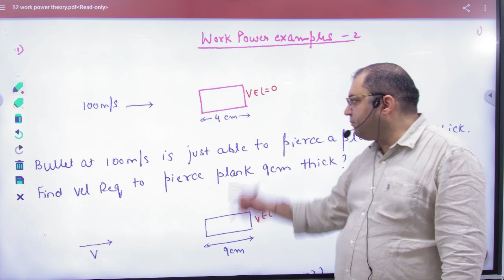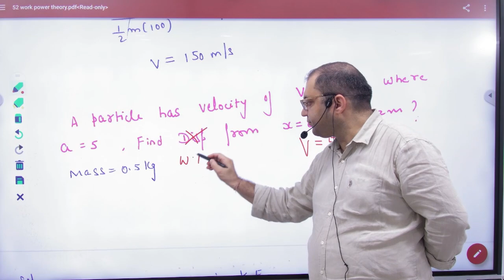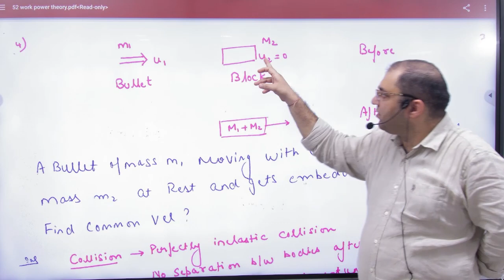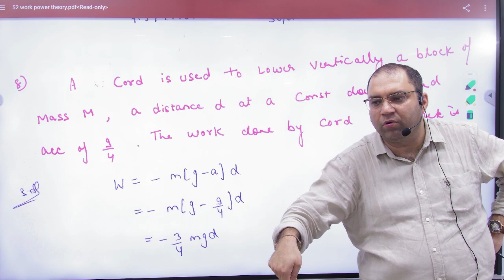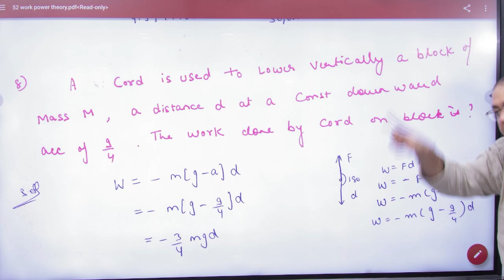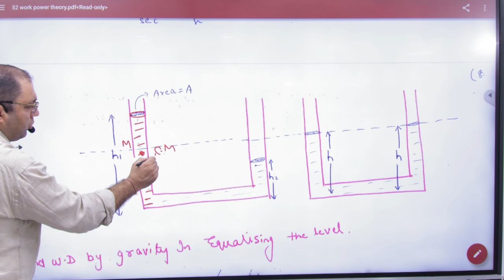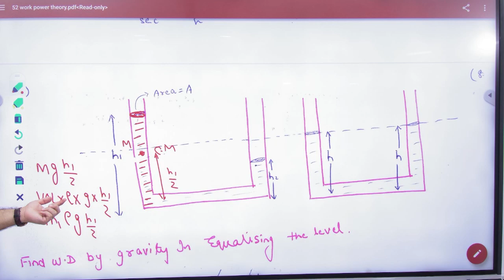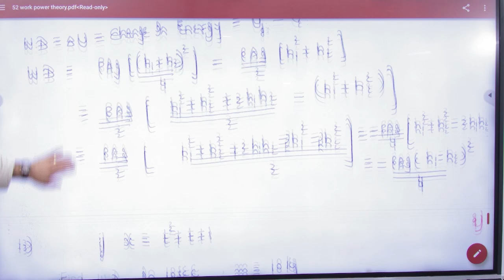3 Work power problems